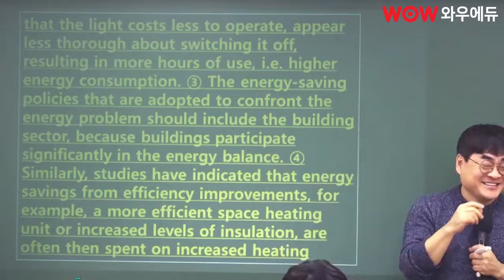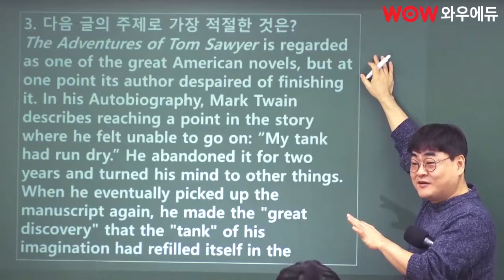[와우썰] 유명 영어강사 K씨 그가 쓴 물, 8톤의 진실 그것이 알고 싶다!